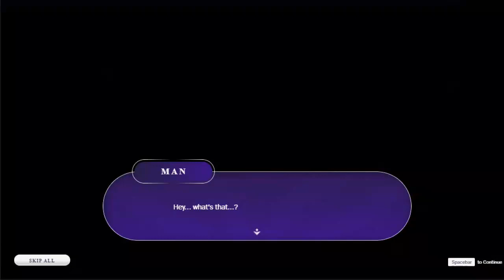Star Guardian: Another Sky - Visual Novel Chapter 1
Star Guardian 2022 Visual Novel when Kai'sa and Akali argue about themselves while fighting the darkness.

Time stamps:
00:00 Prologue
01:47 Another Sky
07:15 Star Nemesis
14:16 The First Test